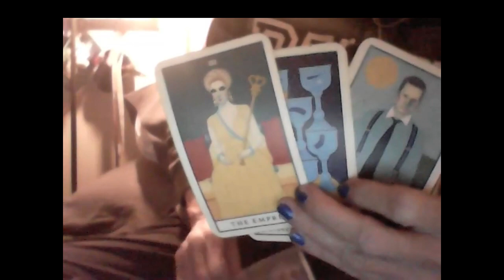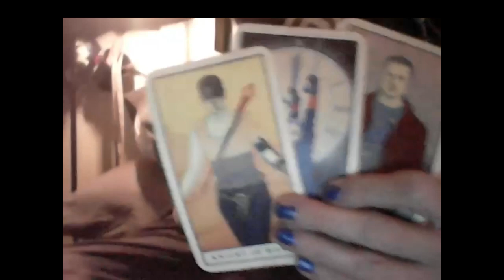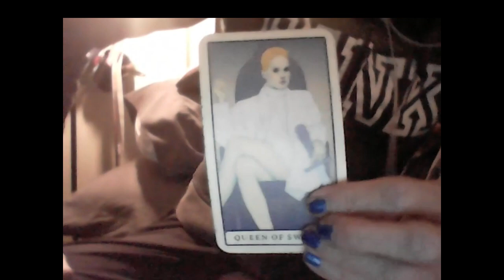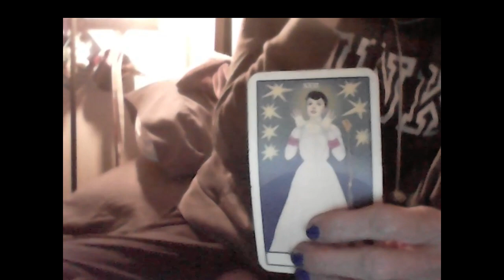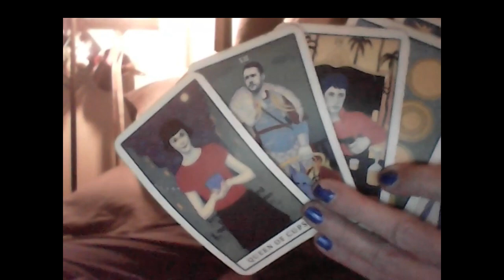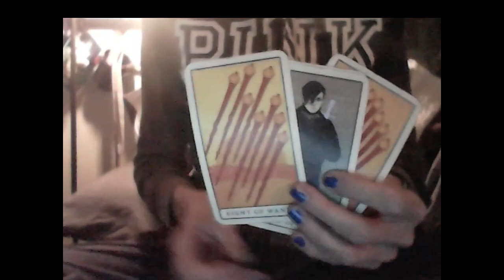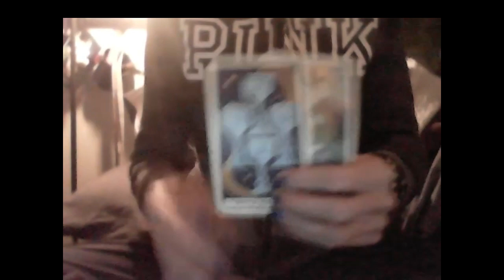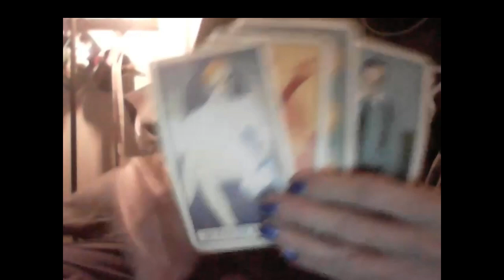KARMIC FEMME: GREEDY AQUARIUS F GAMBLES AWAY LEO F, SAGITTARIUS F, CANCER M & HERSELF